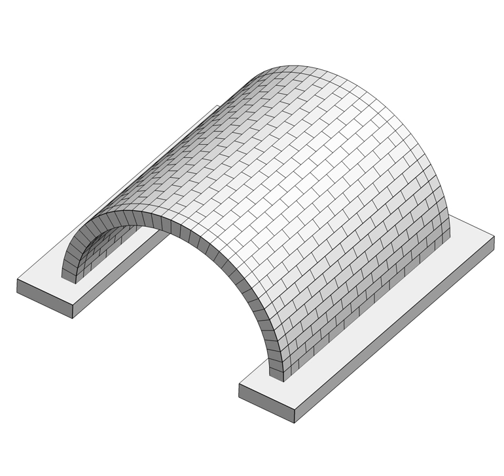Barrel vault under explosive load (dilatancy 2°)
The dynamic behaviour under explosive loads of planar and curvilinear masonry geometries (walls and circular vaults) is investigated relying on a Discrete Element Method. The loading due to an explosion are computed using an ad-hoc external dynamic library, which accounts for the effect of surface rotation of masonry components due to the pressure load (incident angle effect).